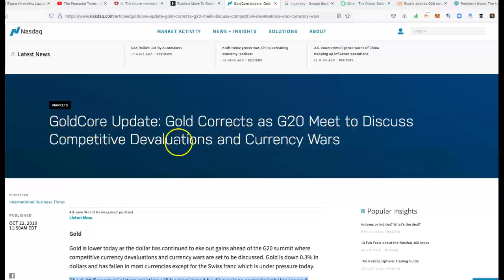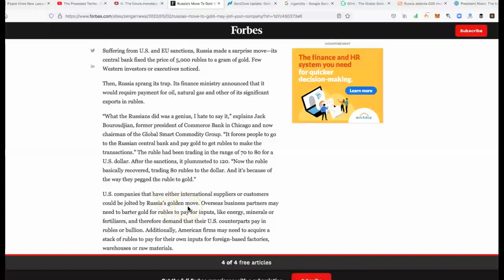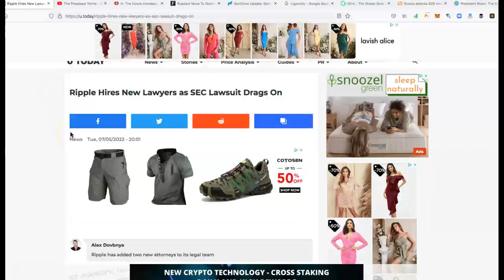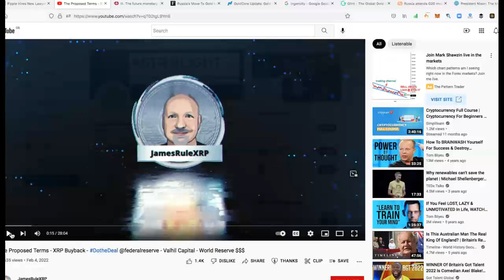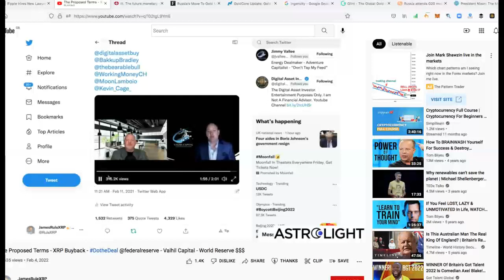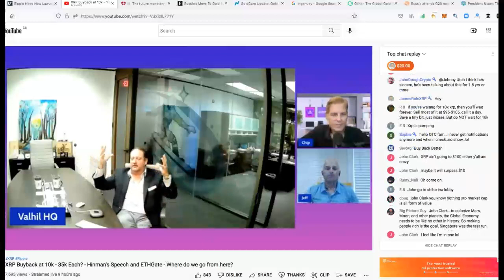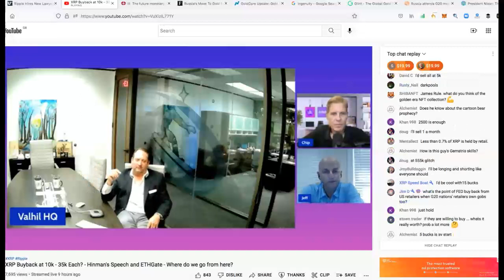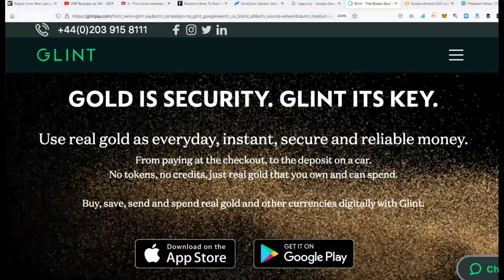Gold standard comming will XRP really be worth $10K-$35K?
Could XRP be really worth 10K-35K and are we on the verge of a gold standard being directed by the BRICS NATIONS

FREE VCHA TOKENS
What is Chains
😇😇😇Chains is developing a set of products and services designed to simplify the way you use cryptocurrencies.
Using a single Chains.com account, you can connect to a stack of products that allows you to earn, trade, spend and invest any currency you wish - without the need to learn to interact with the underlying technology.

😇😇😇😇😇Blue Chip Cryptos Bitcoin (BTC), Ethereum (ETH), XRP, Tether (USDT), Bitcoin Cash (BCH), Chainlink (LINK), Litecoin (LTC), Cardano (ADA), Stellar (XLM) and Polkadot (DOT).
Beyond the top 10th mark, there is: Binance Coin (BNB), Bitcoin SV (BSV), USD Coin (USDC), EOS, Wrapped Bitcoin (WBTC), TRON (TRX), and finally Monero (XMR).